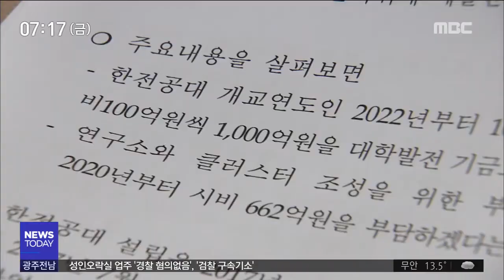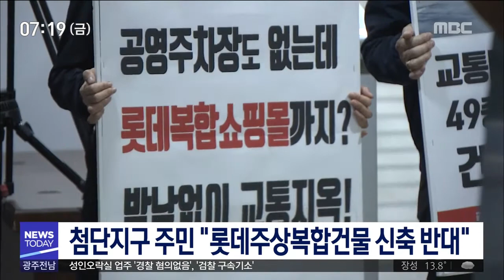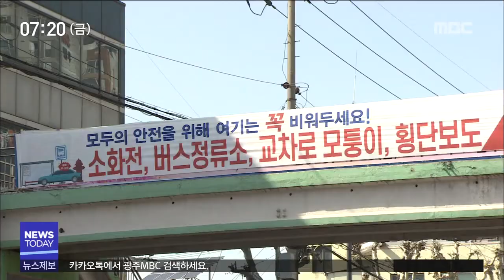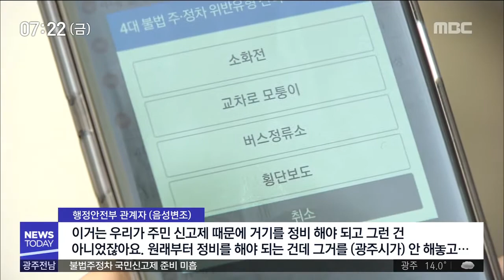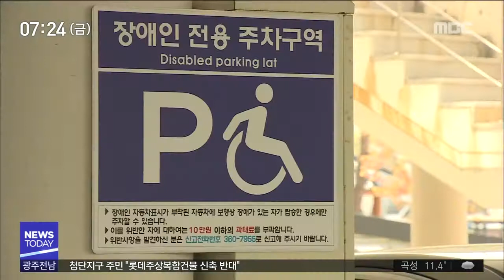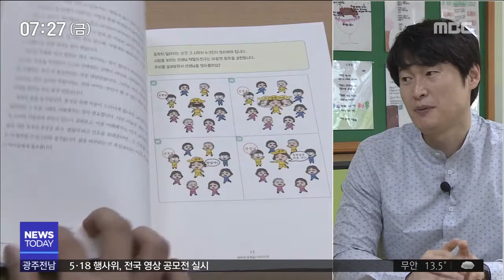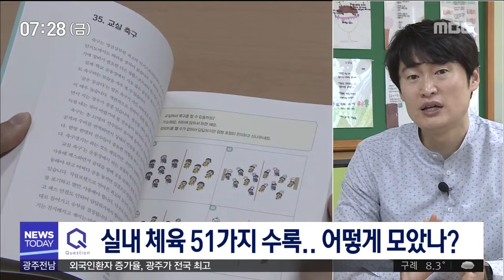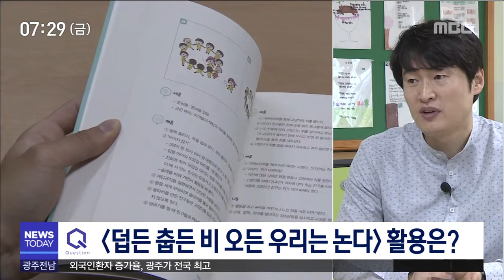[뉴스투데이]뉴스투데이 다시보기 2019.04.19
한전공대 설립과 운영을 위한
지차제의 재정 지원안이
규모가 조금 축소돼 의회를 통과했습니다.
'4대 주정차 금지구역'에 대한
국민신고제가 시작됐지만,

지자체의 준비 부족 때문에
신고를 해도 헛수고인 경우가 많습니다.
장애인 주차구역의 불법주차 적발은
장애인들의 신고 덕분에 크게 늘었지만
과태료 수익금은 엉뚱한 데 쓰이고 있습니다.
광주지역 대다수 초등학교들이
급식에 어린이용 수저를 제공하지
않는 것으로 지적됐습니다.